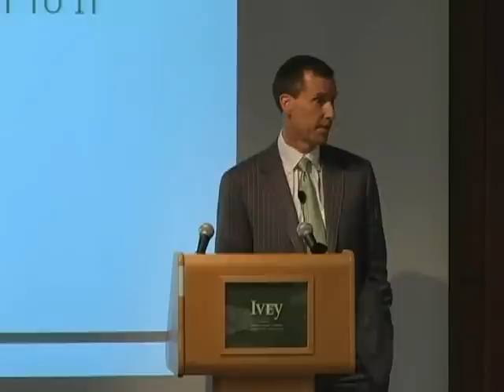Tim Hockey -- Choose How You Compete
Tim Hockey emphasizes the importance of choosing your company's core competency. Hockey believes every company must make a choice between competing on price, innovation, or customer service.